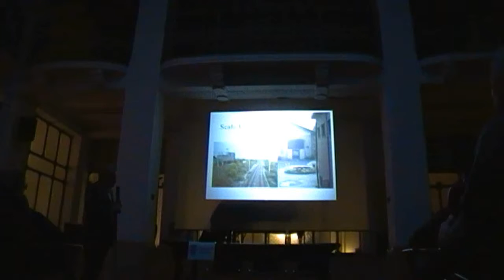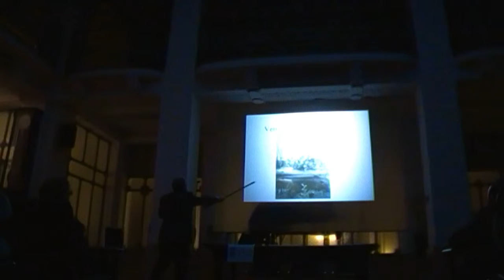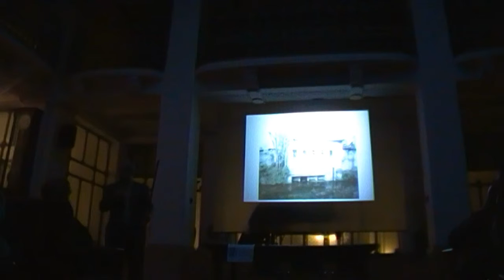Roggia Vettabbia - Strada Vigentina ieri e oggi (18-1-14) 10 di